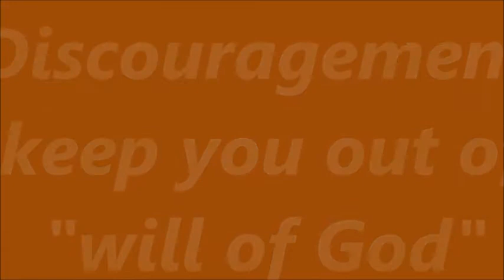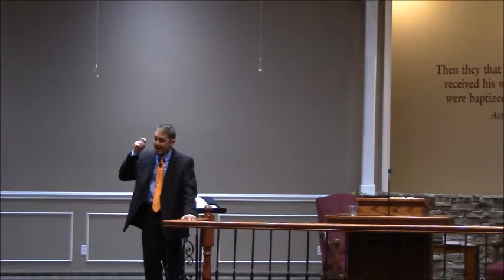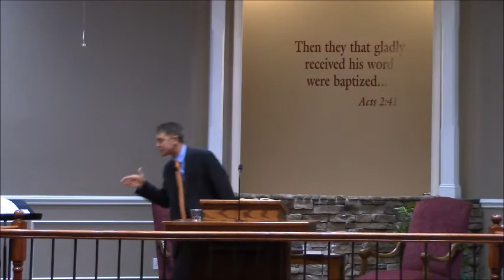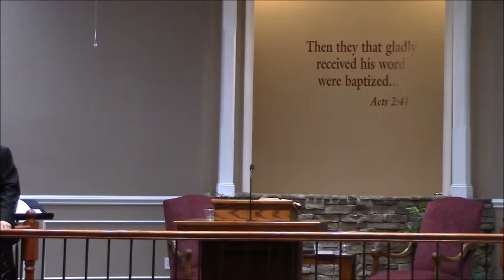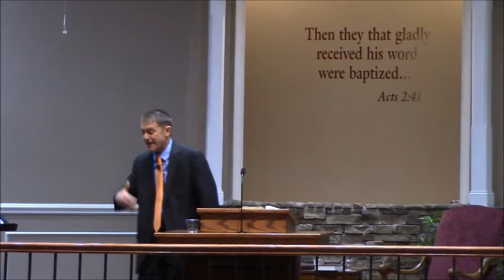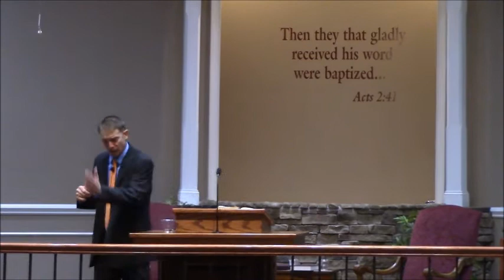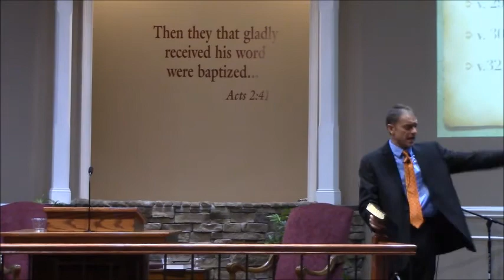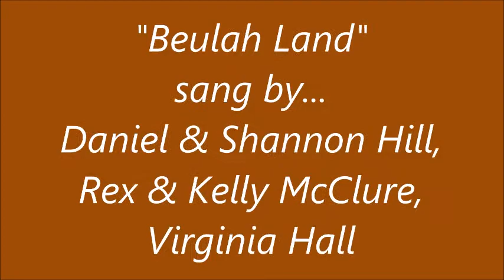Sermon - A Discouraged Heart (March 5, 2017)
"It is not sinful to get discouraged, but it is sinful to stay discouraged"
Scripture - Deuteronomy 1:21; 26-32
Whither shall we go up? our brethren have discouraged our heart, saying, The people is greater and taller than we; the cities are great and walled up to heaven; and moreover we have seen the sons of the Anakims there." Deuteronomy 1:28 KJV
Other scripture references:
Colossians 4:6 - Let your speech be alway with grace, seasoned with salt, that ye may know how ye ought to answer every man.
Proverbs 23:7 - For as he thinketh in his heart, so is he: Eat and drink, saith he to thee; but his heart is not with thee.
Isaiah 26:3 - Thou wilt keep him in perfect peace, whose mind is stayed on thee: because he trusteth in thee.
"Before you can fix discouragment, you have to find it."

Three Ways to Identify Discouragement
v. 26 Rebellion
v. 27 Murmuring
v. 27b Refuse to Believe
"Discouragement is fueled by rebellion"

Three Ways to Defeat Discouragement
v. 29 Don't be afraid (II Timothy 1:7)
v.30 God will fight for you (II Chronicles 20:15)
v. 32 Choose to Believe God

"The Battle is the Lords!"

Twin City Baptist Church
1409 Tazewell Road